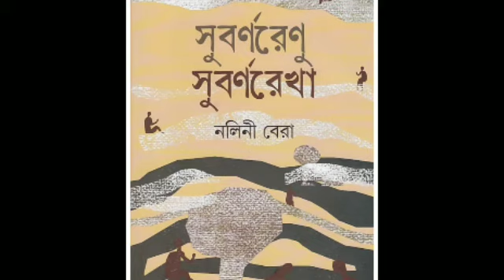QuarantineReadings নলিনী বেরার উপন্যাস 'সুবর্ণরেণু সুবর্ণরেখা'। পাঠে চন্দ্রলেখা সিনহা। ৮ম পর্ব।